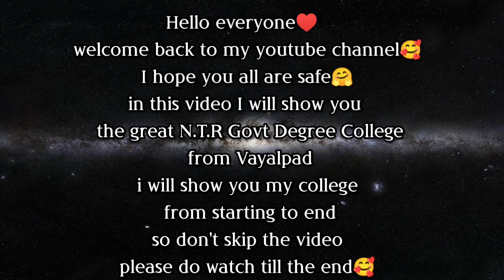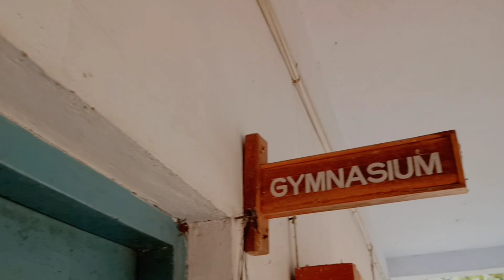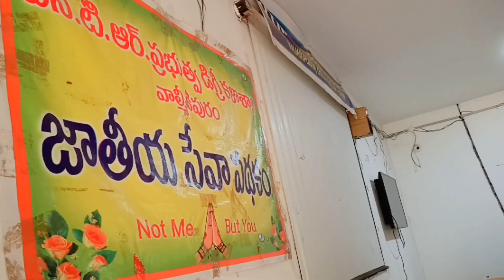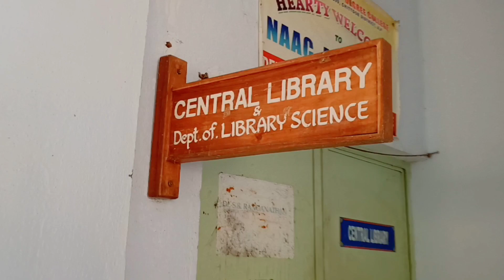NTR/ GOVT/ DEGREE/ COLLEGE ntr college vayalpad/N.T.R COLLEGE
*I'am Firdose 😉. I love ♥️ Fishing 🎣, Travelling✈️,doing Reels& cover songs.😜🥰

 *Here you can Find some crazy 😅 Fishing 🎣 videos, tourist place vlogs& short videos 🤗.

NTR GOVT DEGREE COLLEGE
NTR COLLEGE VAYALPAD
Degree college vayalpad
Vayalpad degree college
ntr college nandamuri tharaka ramarav college